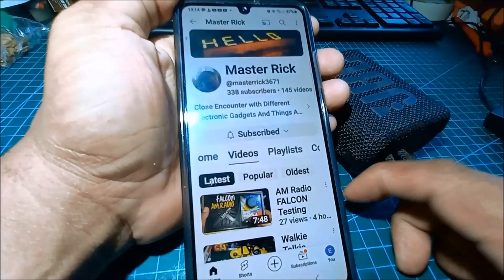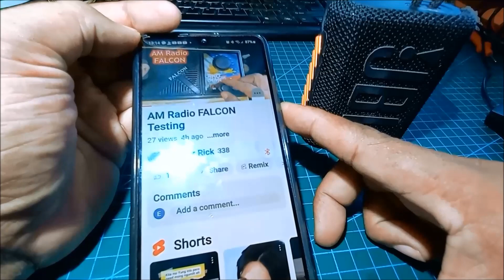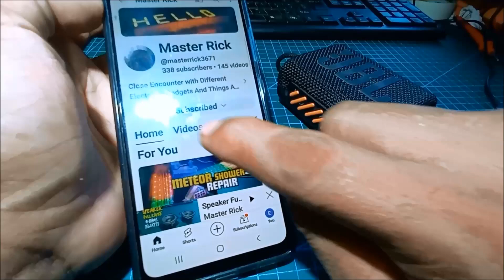JBL GO3 Bluetooth Speaker Sound Test